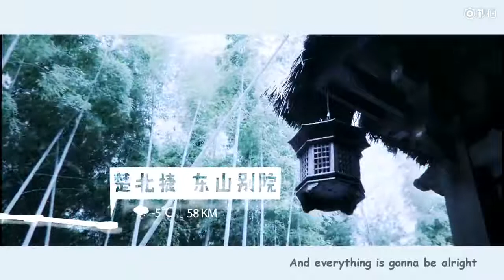路非進村記爆笑來襲by夜雨朝寒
轉自HON視覺藝術學院